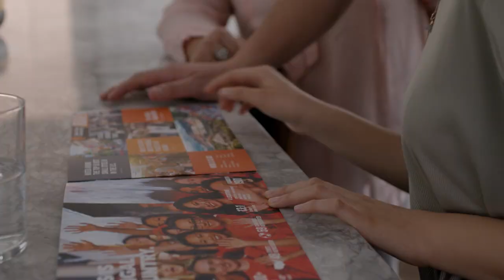Idaho State - TV Spot: "Great Things" (Extended Cut / English)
At Idaho State University, our students are prepared to do great things.

[Spring 2022 Television Campaign]